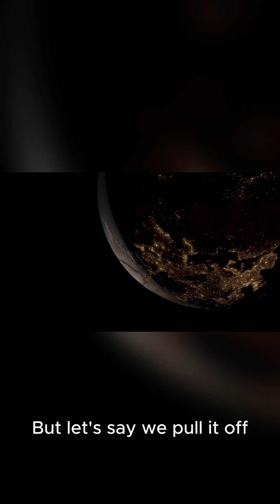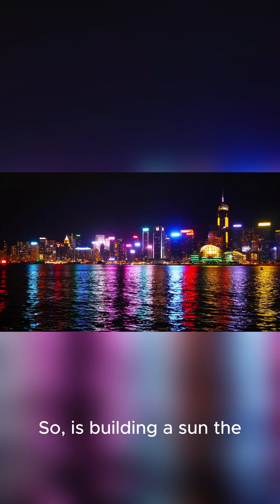Can We Build A Mini Sun On Earth?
Join us on a cosmic exploration to ponder the possibility of building a sun on Earth, delving into the fascinating realm of astronomy and the universe. Imagine a space where solar dynamics are harnessed to create a miniature solar system, complete with solarballs and moons, all within our planet's boundaries. As we explore the cosmos, we'll consider the solar system video footage that has inspired generations to dream big, from mars to the farthest reaches of our celestial neighborhood. With the help of space animation, we'll visualize the complexities of creating a sun-like entity on our planet, examining the intricacies of the sun and its role in our solar system. In this thought-provoking journey, we'll discuss the potential implications of such a feat on our understanding of the universe and the cosmos, making for an captivating space shorts experience that's out of this world.